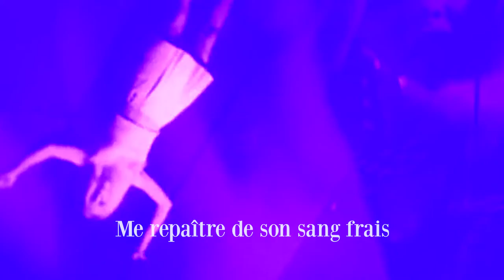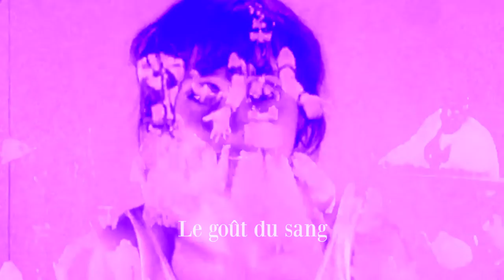Dalhia Parade - Le Palace de l'audace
Troisième extrait de l'album Le Palace de l'Audace de Dalhia Parade.

Texte : Jean-Marc Ernes

Guitares et programmations : Quentin Cornet
Basses : Gilles-Antoine Henin
Chant : Jean-Marc Ernes
Chœurs : Fanny Delvaux

Mixage : Quentin Cornet
Montage : Jean-Marc Ernes